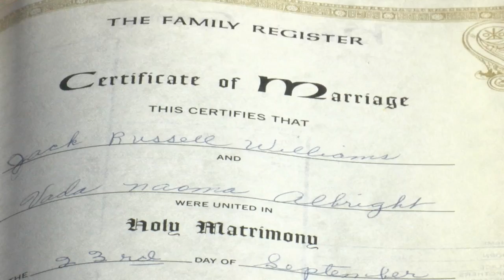Hot Springs couple who finds decades-old bible reunites with owner